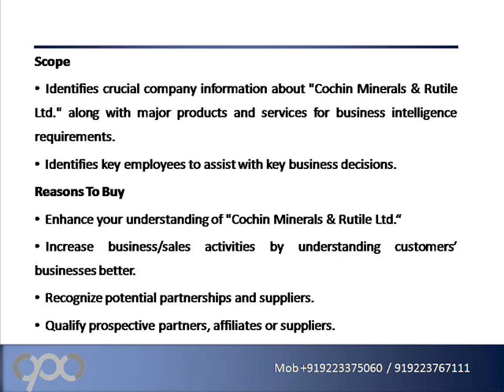Cochin Minerals & Rutile Ltd Company Capsule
Companyprofilesandconferences.com glad to promote a new report on "Cochin Minerals & Rutile Ltd. - Company Capsule" which contains in depth information and data about the company and its operations also contains a company overview, key facts, major products and services, financial analysis, key employees, company locations and subsidiaries.